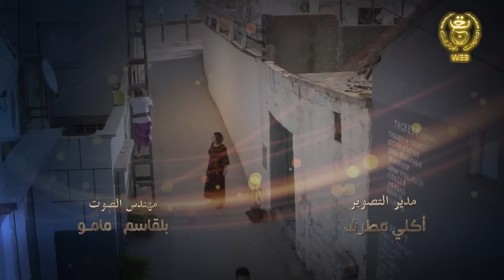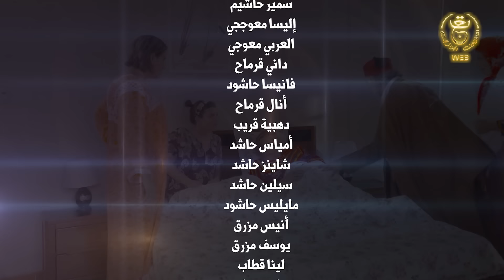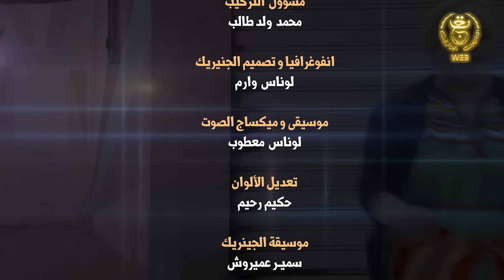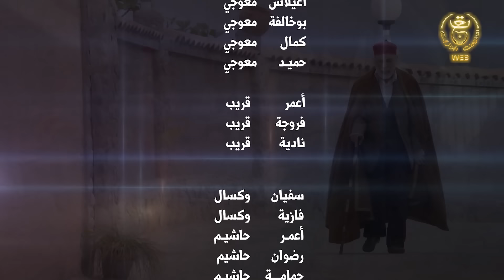الحلقة 24 من السلسلة الفكاهية بومليار3